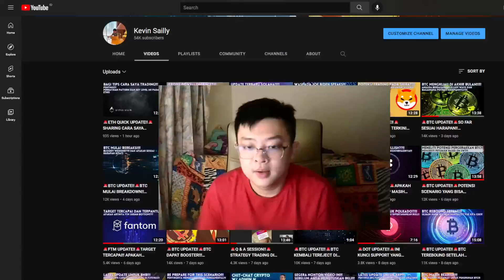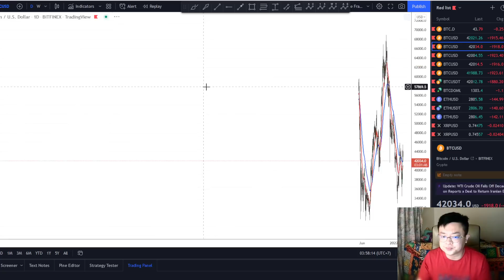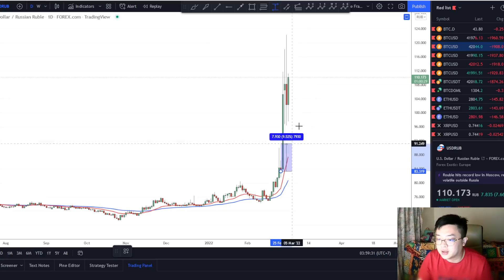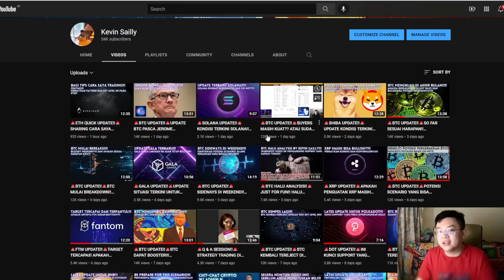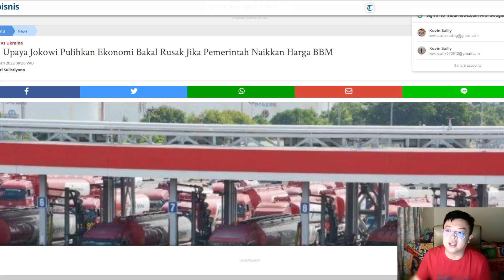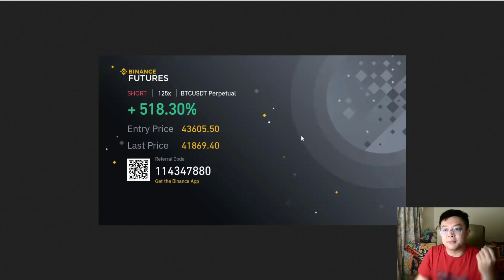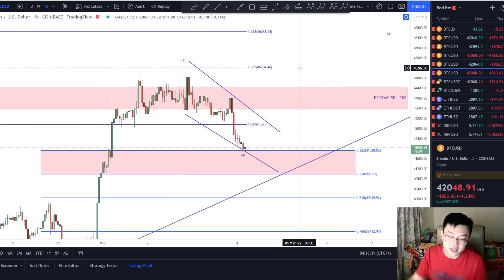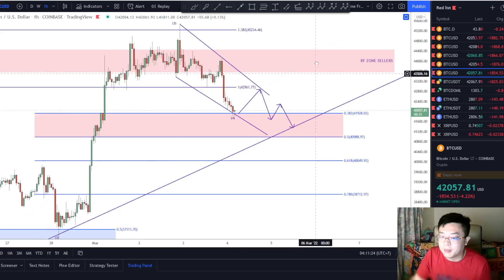🚨BTC UPDATE!!🚨UPDATE BTC PASCA JEROME POWELL TESTIFIES Pt.2!! KENAPA MARKET CRPYTO TURUN??!!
Voucher Disc : NCRYKSAILLY

DIsc 10% (Min. belanja IDR 1,750,000) kalau pakai voucher referral saya. Cek langsung aja di Tokped nya ya, cuma berlaku sampai tanggal 22 Maret 2022. Jangan lupa apply voucher nya sebelum checkout.

Price Action
Falling Wedge Pattern
Descending Channel
BTC Price Prediction
Double Bottom
V Formation
MACD
Ascending Channel
Invalidation Scenario

Cheers!